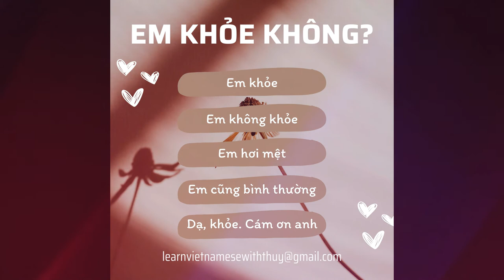INTRODUCE IN VIETNAMESE PODCAST (Episode 3)